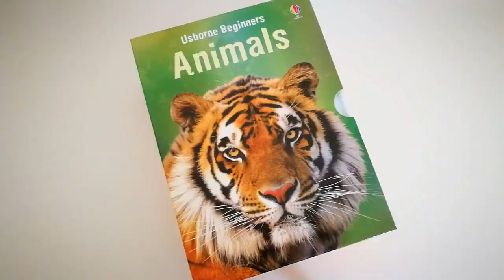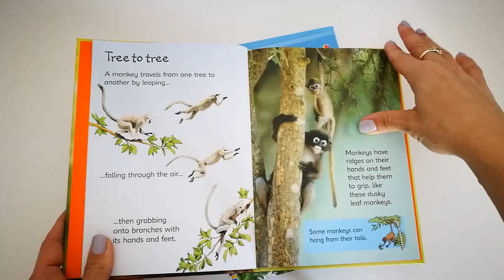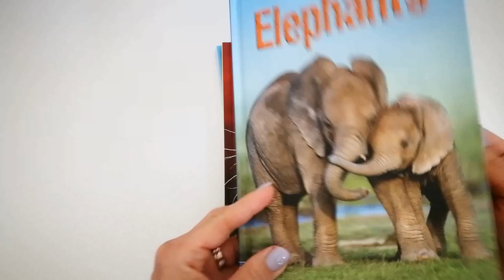Beginners animals box set - Usborne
Little animal lovers will adore this set of fact books from the popular Beginners series. With simple, bite-sized chunks of text accompanied by vivid illustrations and photographs, Usborne's Beginners series is specially designed for children beginning to read on their own. Includes: Beginners Monkeys, Pandas, Penguins, Bears, Elephants, Sharks, Tigers, Dangerous Animals, Farm Animals, Wolves.